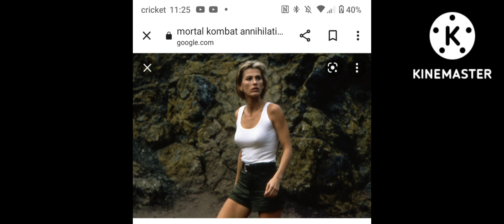mortal Kombat sonya